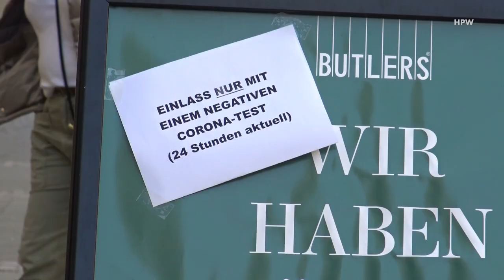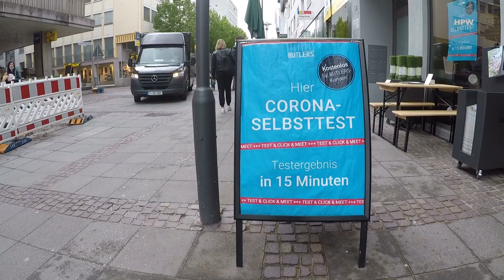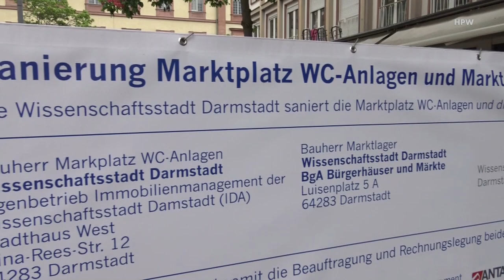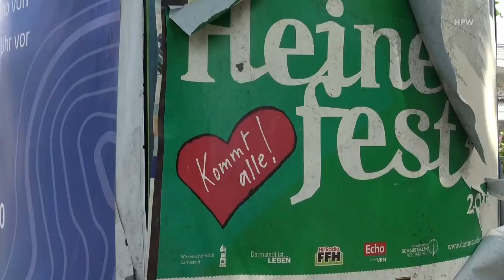Darmstadt 2021 (15. Mai: Test-Käufer)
Darmstadt vom 01. bis 15. Mai 2021. Nippes einkaufen nur mit Testament, Nahrungsaufnahme nur zuhause, Baustellen und Proteste nur tagsüber, Nachtausgang verboten, Heinerfest erneut abgesagt. Leichte Besserung ist ab 17.05. angedroht.